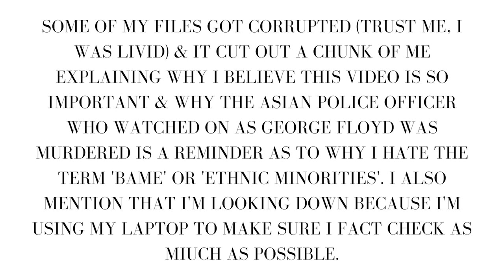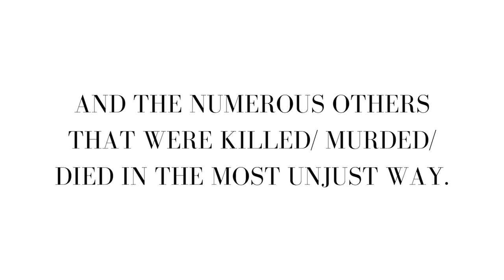LET'S TALK ABOUT IT: solutions .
The longest video I've ever posted on YouTube but I think it's important.

Let me be clear: I am not using this as a way of inciting greater anger or division. I know this is a heart issue & not all the things I have suggested will mean "change" nor do I think that these are the ONLY ways but these are just a few things that were on my heart & believe are important to share. I have a platform & this is MY way of using it. Again I don't expect everyone to agree with me and that's okay.

Timestamps:
00:00 - 00:40: my thoughts, feelings & dissecting the death of George Floyd

00:40 - 00:50: discussing unlawful deaths of Black people in the UK & why this is about all of us (globally)

00:50 - 01:16:00: Listing some of solutions that I (personally, in my opinion) think we can implement for long term change

Best resource with list of places to donate, support, campaign etc. (whoever created this is amazing - God Bless you!)

Extra Links/ Protests/ Info:

Find your local MP & send them an email/ letter to add pressure to the people WE elected:

Key London protests coming up if you wish to attend:

PEACEFUL PROTEST
(Justice for Belly Mujinga JusticeForBelly)
Hyde Park
Wednesday 3rd June
1pm

PEACEFUL PROTEST
Parliament Square
Saturday 6th June
1pm

PEACEFUL PROTEST
US Embassy
Sunday 7th June
2pm

Keep an eye on LDNBLM on social media for updates
IMPORTANT: Wear protective masks, bring food + water, wear non-identifiable clothing

If you're in the states demand justice for George Floyd by calling:
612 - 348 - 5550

All lives can't matter until